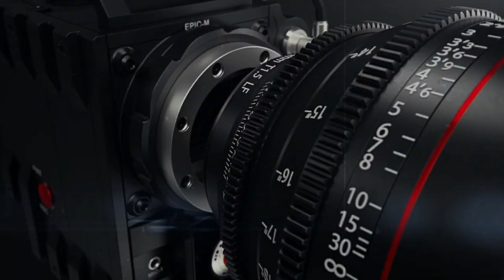Pawai Budaya Pelajar Kota Mataram Tahun 2023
Ikuti informasi seputar pendidikan melalui kanal berikut:
YouTube : SMPN 7 Mataram Official